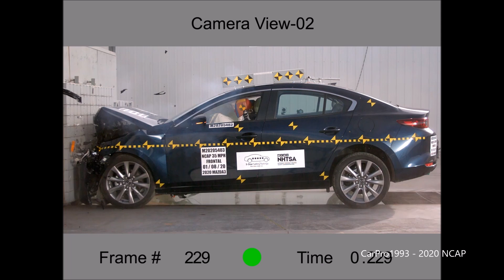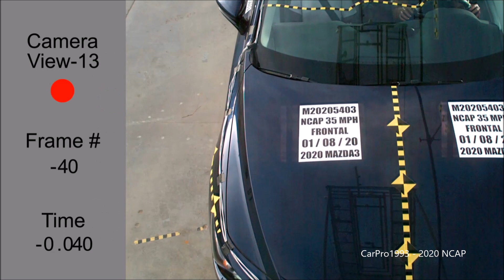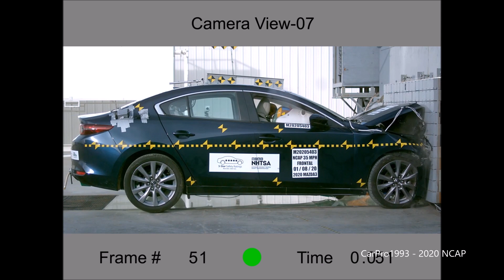2020-2024 Mazda 3 Sedan / Hatchback NHTSA Frontal Impact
A NHTSA Full-Overlap Frontal Crash Test at 35 Mph (56 Km/h). Driver is a 50th Percentile Male, and the passenger is a 5th Percentile Female.

NHTSA Frontal Crash Test of the 2020 Mazda3 Sedan.

Driver-Passenger
- (Five Stars)
HIC 89-153
Chest G's 36-38
Femur Load (L/R) 911/942-792/894